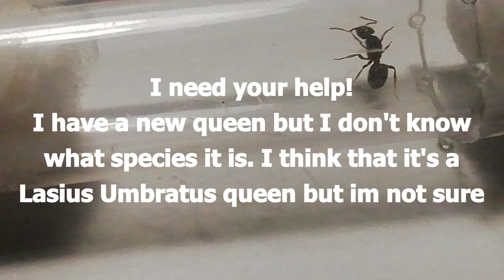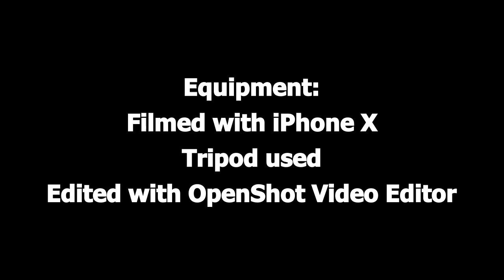I got a new ant queen. I need help!!!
Sorry the test tube is so scratched it's the only one I have.

When I was outside with my friend i found this queen. So early in the year! But Im not sure what species this is. I suspect that it's a Lasius Umbratus queen but I need help just to be sure.